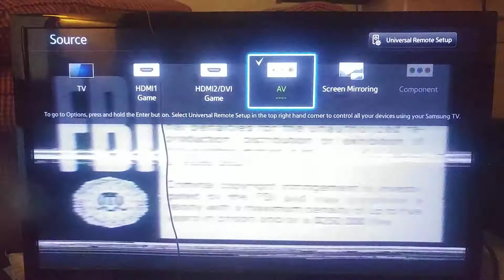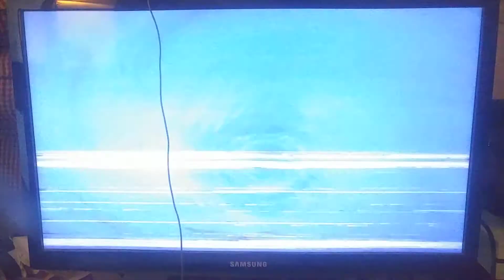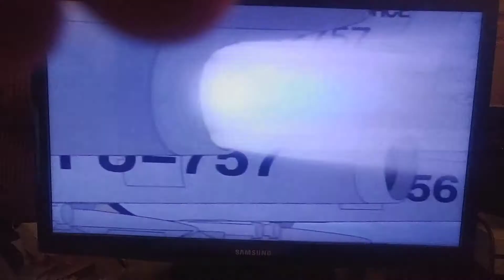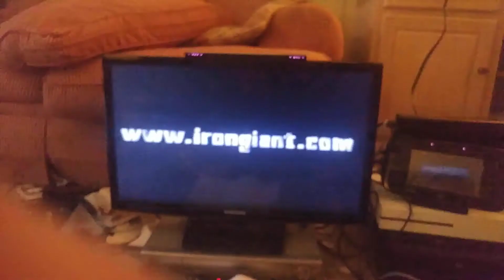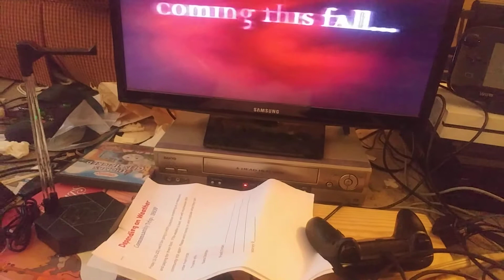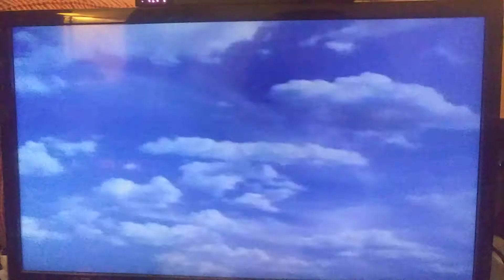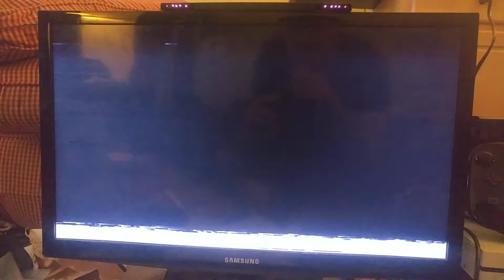Opening to The King & I 1999 VHS at Mom's House